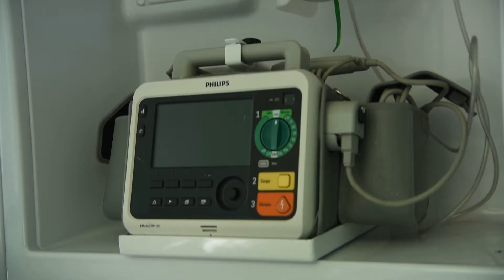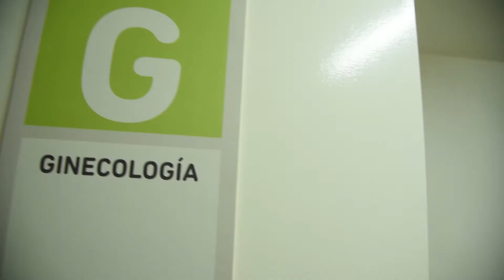Jorge Macri: “Seguiremos dando lo mejor para hacer de Vicente López un ejemplo en salud pública”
Durante la recorrida que realizó por la renovada UAP Marcelino (Lavalle 1583, Florida), el intendente de Vicente López, Jorge Macri, presentó las nuevas ambulancias que incorporó el municipio a lo largo de todo el 2019: cinco ambulancias de mediana complejidad y una de salud mental totalmente equipada.

De este modo, al día de hoy son el ocho las ambulancias con las que cuenta el distrito al servicio de toda la comunidad, las cuales están distribuidas entre el Hospital Houssay y distintas Unidades de Respuesta Inmediata.

“Desde el primer día de gestión, una de nuestras principales prioridades fue trabajar para que todos los vecinos puedan acceder a un sistema de salud de calidad cerca de sus casas”, sostuvo el jefe comunal, quien estuvo acompañado por el secretario de Salud, Fernando Tejo. Juntos recorrieron la puesta en valor que se llevó adelante en la UAP Marcelino, en donde se realizaron trabajos de pintura, la creación de un nuevo SUM, la renovación de toda la cartelería y señalética e instalación de mobiliario nuevo, en el marco de una puesta en valor integral de seis UAPs del distrito. Allí se ofrece, en forma libre y gratuita a la comunidad, servicios de psicología, odontología, ginecología, neurología y pediatría, entre otras especialidades.

Las ambulancias de complejidad media cuentan con camilla, silla de ruedas, desfibrilador, panel de oxígeno, materiales de extricación, medicación general y para reanimación cardiovascular avanzada, bolso de paro, bolso de trauma, bolso de partos y bolsa de quemados; la de alta complejidad tiene además un respirador y, por último, la de salud mental está equipada con una camilla y oxigeno portátil.

A su vez, Vicente López se sumó a la Red Metropolitana de Salud Pública AMBA para crear una red integrada de cuidados progresivos de la salud y seguir acompañando a los vecinos.

“Seguiremos dando lo mejor de nosotros para hacer de Vicente López un ejemplo en materia de salud pública”, amplió el mandatario.